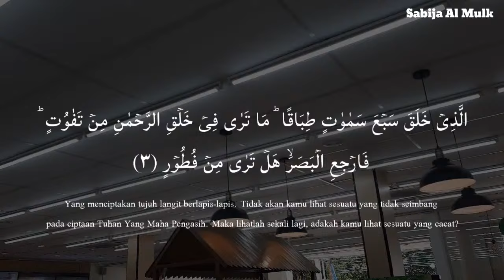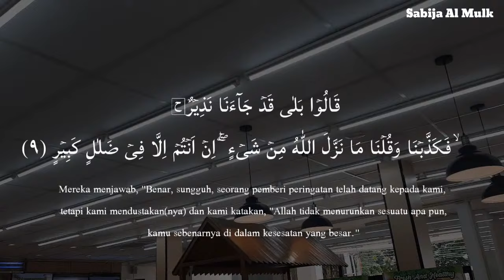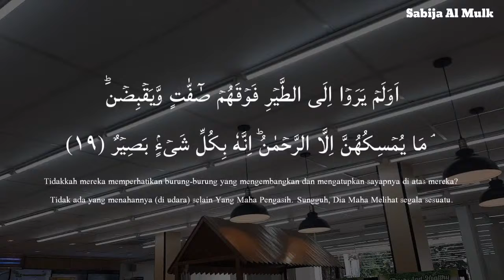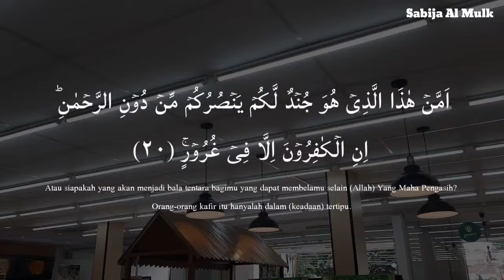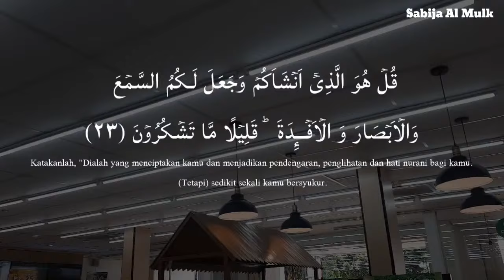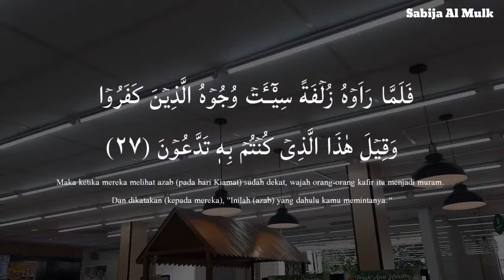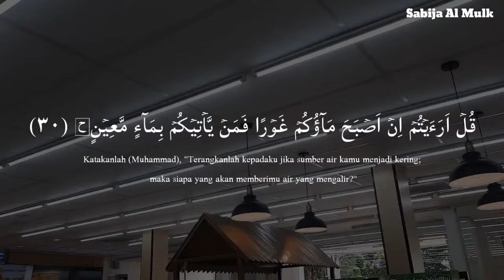World's Beautiful Recitation of Surah MULK سورة الملك